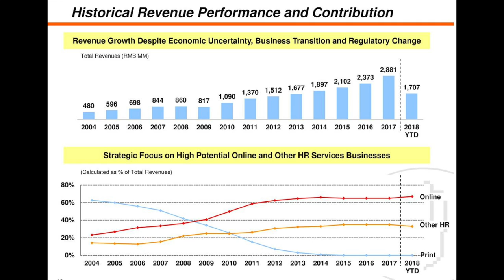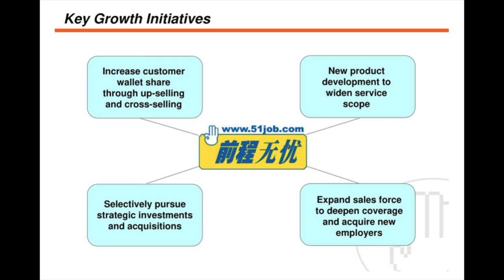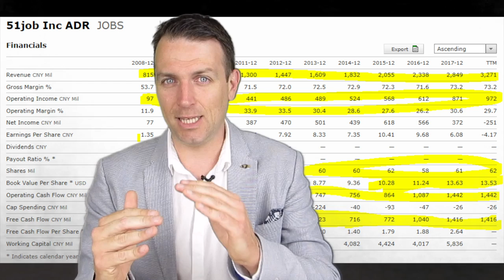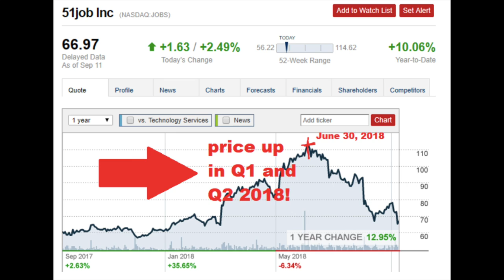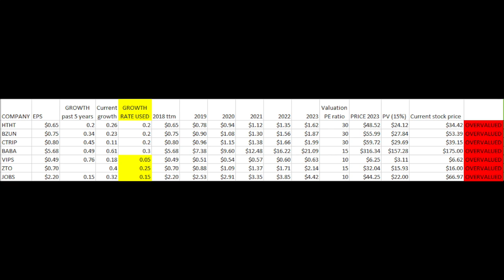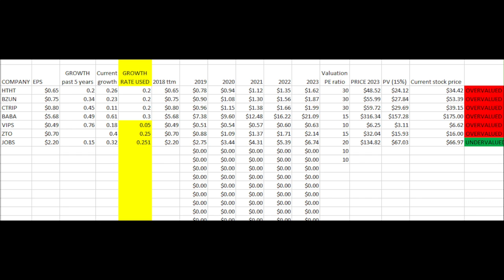CHINA STOCK ANALYSIS - 51Job - GROWTH STOCKS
CHINA GROWTH STOCKS ANALYSIS - and interesting stock - 51job - a human resources company.
This might fit a well diversified China stocks portfolio.

I am also a book author:
Modern Value Investing book: